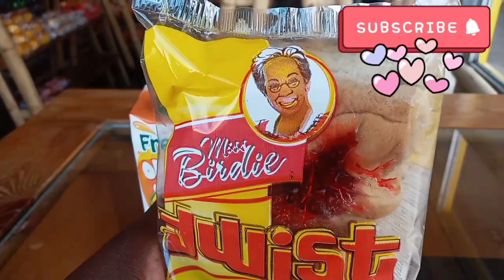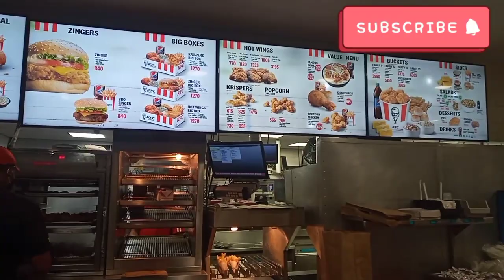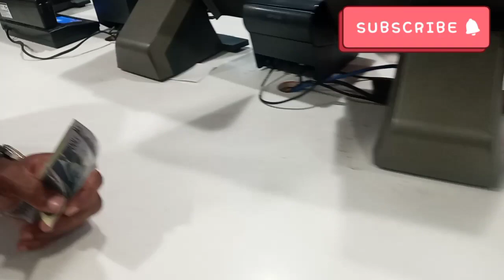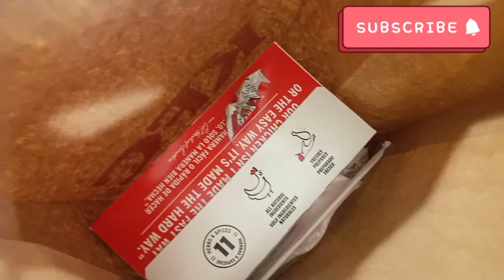Journey with us to our Relationship Anniversary🥰 || Part II || Day 2 || Love Burkes